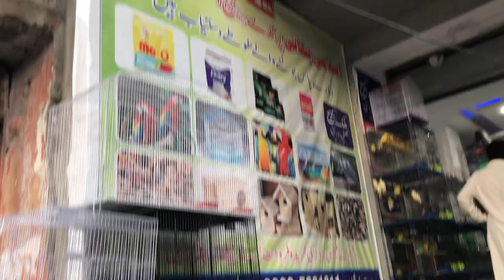Islami Bhi cage shop Rawalpindi birds market | birds Accessories@zakirhussainshah6234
Assalamoalikom my name is Zakir Hussain Shah And I hope you all will be enjoying in this video I will show you birds cages leatest prices and you can easily get all type of cages from islami Bhi birds cages shop I hope you all will like my video and subscribe my YouTube channel.

Islami Bhi cage shop Rawalpindi birds market | birds cages on discount@zakirhussainshah6234

love birds cage making
college road rawalpindi
birds cage making
large love birds cage
large bird cages
diy birds cage
easy love birds cage
love birds cage
my birds get new cages
setting up my birds new cages
buy bird cages
birds cage
bird cages
how to set up your birds cag
pindi birds
bird birds in
how to make love birds cage
birds and cages
karachi birds
cage making for birds
cage of birds
blue ring nick
cage for birds
green ring nick
Cages